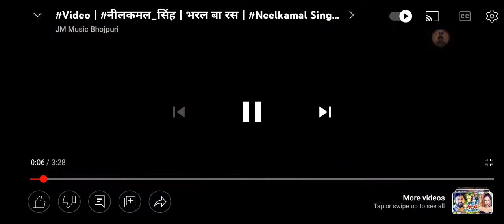नीलकमल सिंह # मक्खन लगाकर लगती है चुना # 2022song bhojpuri